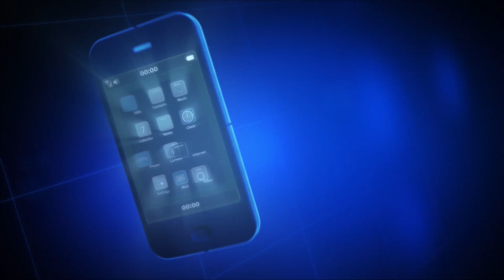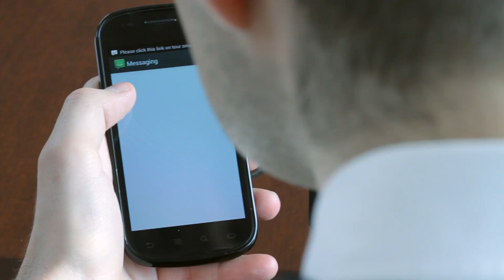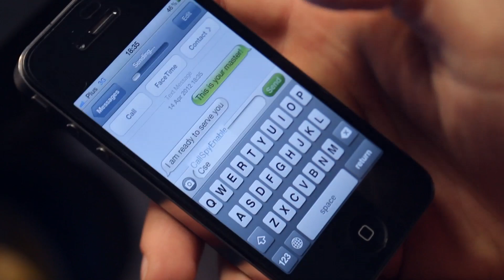Cybercrime Goes Mobile - Trend Micro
Trend Micro is an industry leader in mobile solutions. With 20+ years of security expertise and cloud infrastructure development, we deliver trailblazing apps and services that secure and enhance your mobile experience.

Our flagship mobile product is Trend Micro™ Mobile Security Personal Edition. Using our cloud-based Smart Protection Network™ and Mobile App Reputation technology, it stops threats before they can reach you. Why not try it and our other mobile solutions today?

Mobile security
Cybercrime
Smartphone risks
Enterprise security
BYOD
Computerization
Android security
Blackberry security
iPhone security
iOS security